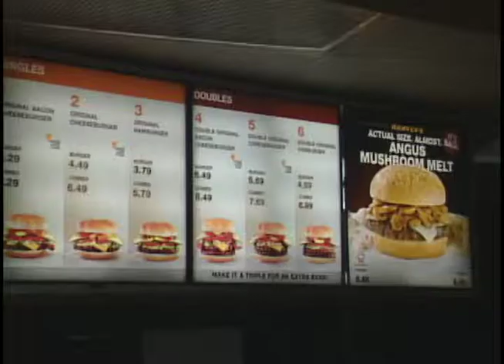ENG story 2